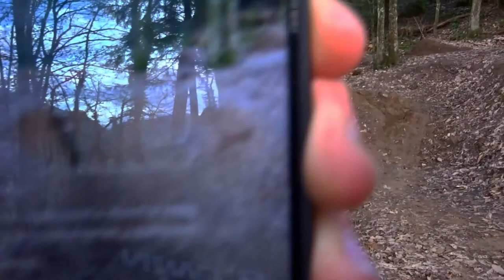Un nouveau concept ? Saucisson session #1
Première vidéo de la série saucisson session.
Dites nous en commentaire ce que vous en pensez.
Musique: Thutmose - Pick It Up Famous Dex & A$AP Rocky (Freestyle Video)

New camera = sony wx 350